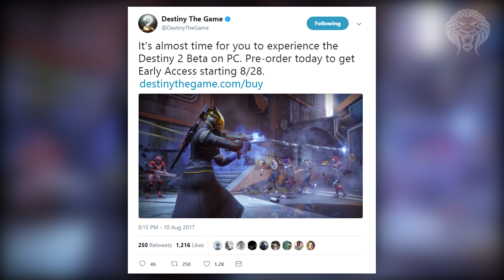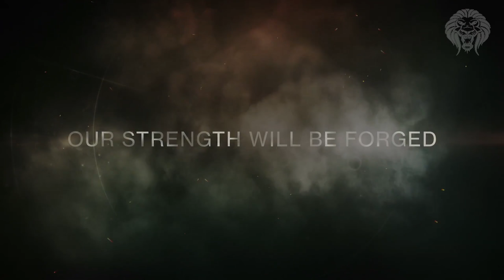DESTINY 2 NEWS! Raid Advantage, Subclass Shard, Gold Exotics, Rasputin Location & Evil Speaker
Destiny 2 News Update Roundup - Head Start For The Raid, Subclass Shards & Story Info

In this destiny 2 video, we are once again going to be rounding up all the latest destiny 2 news from around the intenet and discussing them with my thoughts. We’ll be talking about the launch times causing a potential advantage with the raid, an image of gold exotics, some new story elements and another location of Rasputin we might learn about in the story.